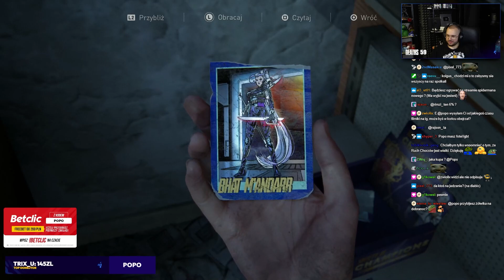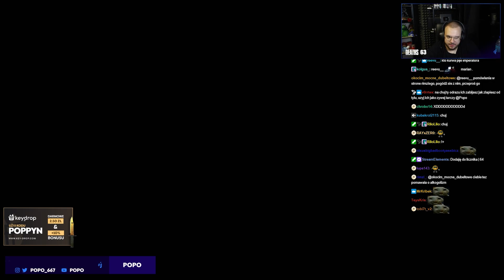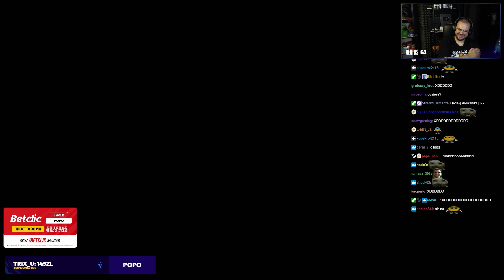POPO | THE LAST OF US PART 2 | ODC. 15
po tym jeszcze jeden odcinek tlou2 żebyście się nie posłali